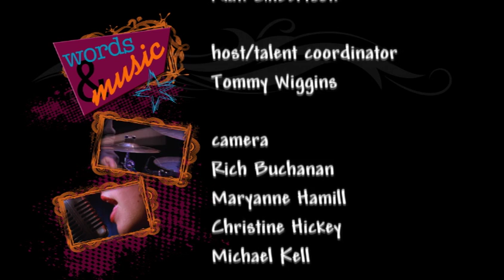Broccoli Samurai on Words and Music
Episode 567 Filmed in 2011